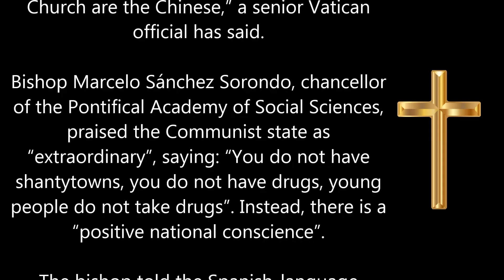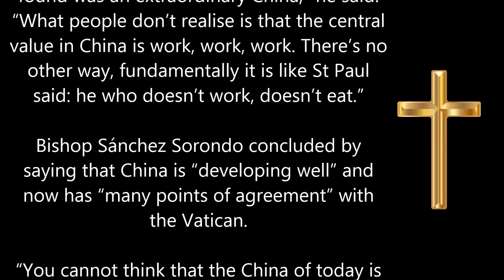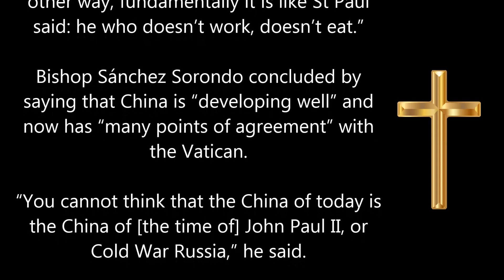‘China is the best implementer of Catholic social doctrine,’